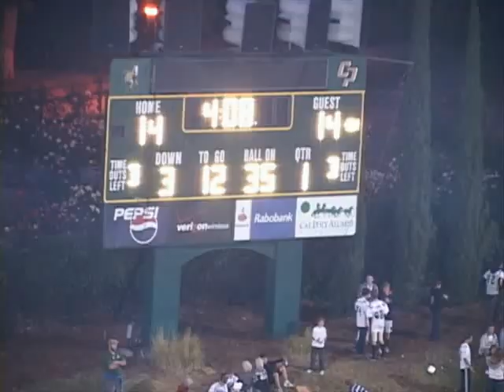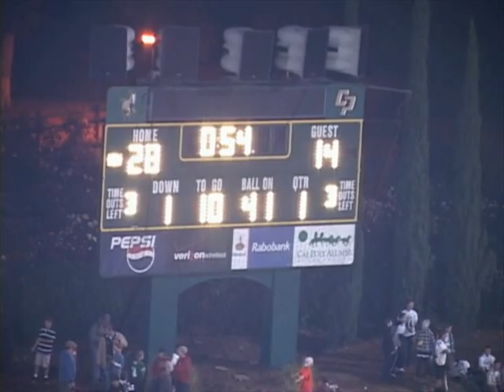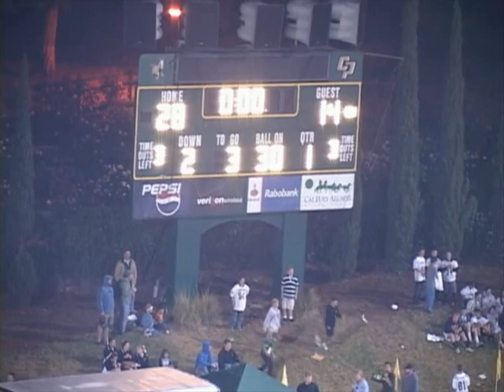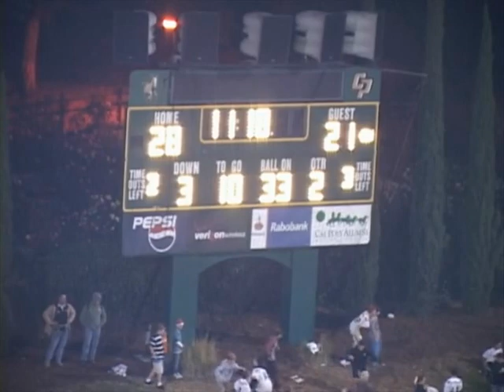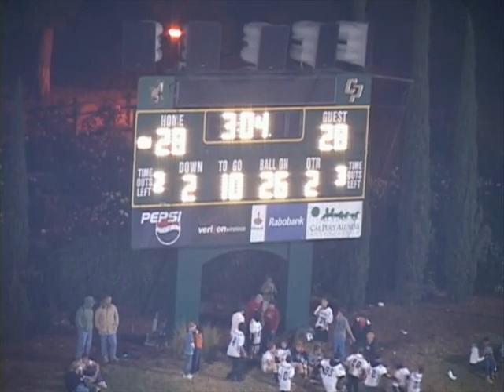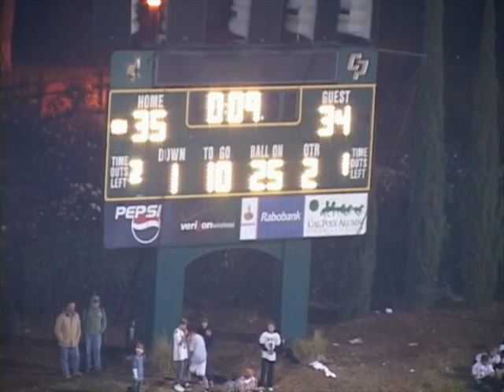SUU vs Cal Poly 2008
Southern Utah University T-Birds vs Cal Poly Mustangs 2008